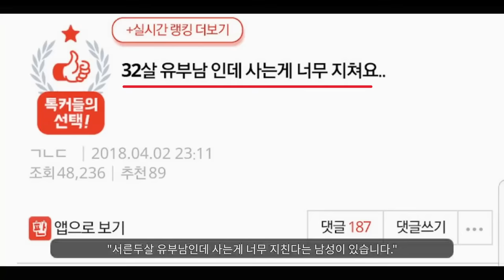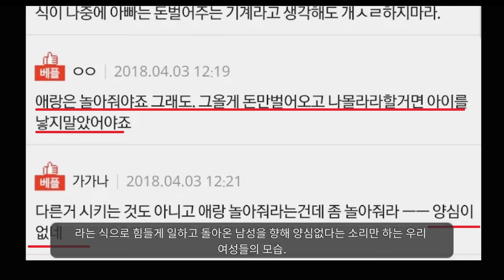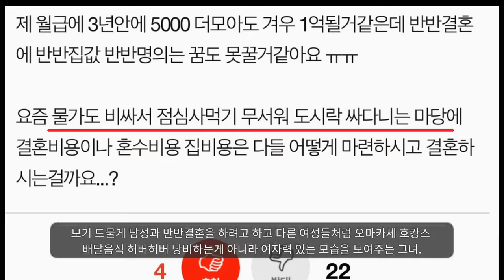"30살 남성들의 반란ㅋㅋ"